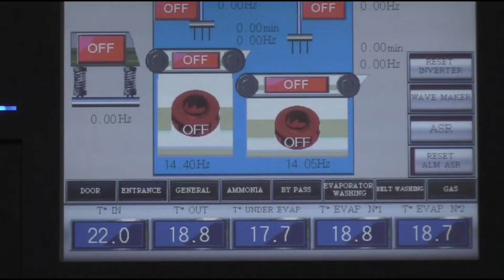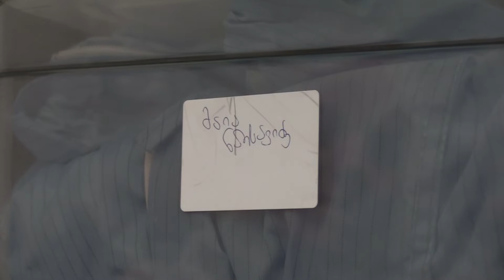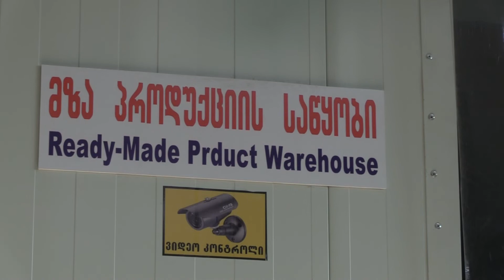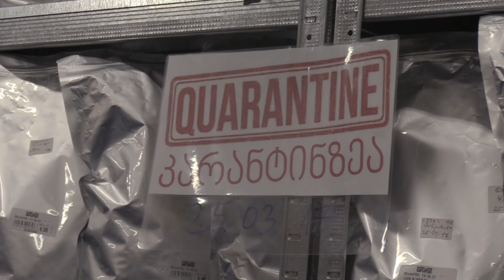გემუანის ისტორია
გემუანის პლანტაციები მდებარეობს დასავლეთ საქართველოში, კავკასიონის ქედსა და შავ ზღვას შორის. იგი დაარსდა 2011 წელს და მის მფლობელობაშია 111 ჰა საერთო ფართობის მიწის ნაკვეთი, რომელზეც მდებარეობს ხილისა და ბოსტნეულის გადამამუშავებელი საწარმო, ასევ გაშენებულია კივის ბაღები, ჩაისა და თხილის პლანტაციები.

კომპანია "გემუანი": გემუანის პლანტაციები განთავსებუალია დასავლეთ საქართველოში, კავკასიონის ქედსა და შავ ზღვას შორის. იგი დაარსდა 2011 წელს და მის მფლობელობაშია 111 ჰა საერთო ფართობის მიწის ნაკვეთები, რომლებზეც გაშენებულია ჩაისა და თხილის პლანტაციები, კივის ბაღები და ხილისა და ბოსტნეულის გადამამუშავებელი საწარმო.
გემუანი, როგორც ხარისხზე ორიენტირებული, ვიტამინებით სავსე და მაღალი კლასის პროდუქტის მწარმოებელი კომპანია, აღიარებულია ინოვატორად სასოფლო-სამეურნეო წარმოებასა და გადამუშავებაში.

კომპანიის მიზანია ჯანსაღი საკვების წარმოება, რითიც ინარჩუნებს სურსათის უვნებლობისათვის აღიარებულ უმაღლეს საერთაშორისო სტანდარტებს.